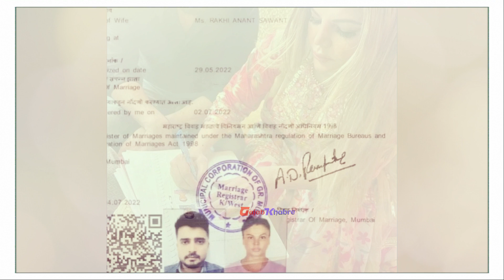Rakhi Sawant gets married to boyfriend Adil Durrani | राखी सावंत ने आदिल दुर्रानी संग कर ली है शादी?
ड्रामा क्वीन के नाम से मशहूर राखी सावंत ने शादी कर ली है, राखी ने अपने बॉयफ्रेंड आदिल दुर्रानी से चुपचाप शादी रचा ली है. दोनों की कुछ तस्वीरें वायरल हो रही हैं, जिसमें वो हाथ में कोर्ट मैरिज का सर्टिफिकेट लिए नजर आ रहे हैं.